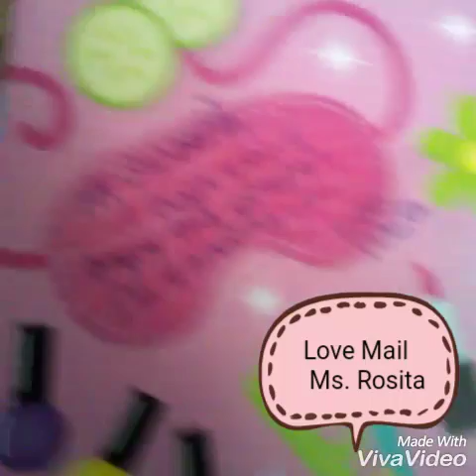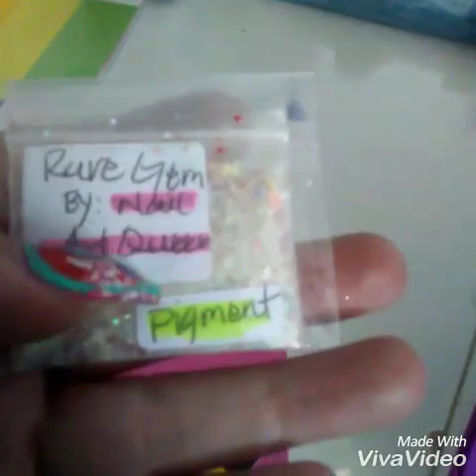Love Mail from the lovely Ms. Rosita/Nail art Queen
Ty so much Rosita, I love everything hun, and appreciate it so very much luv! Ty so much for all your love and support hun!